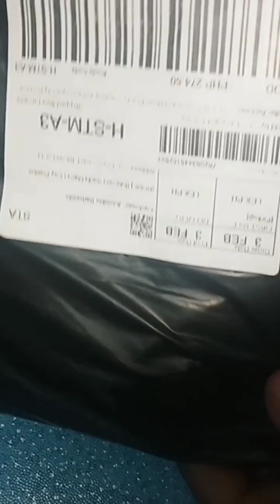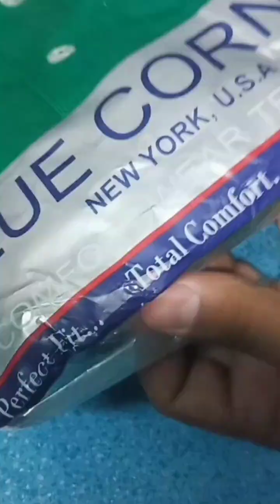BLUE CORNER COLOR SHIRT WITH STRIPES UNISEX STYLE NO. 3 FOR MEN AND WOMEN / EPISODE 262